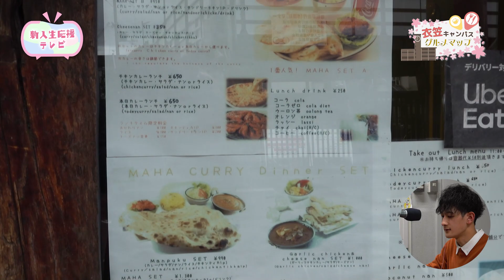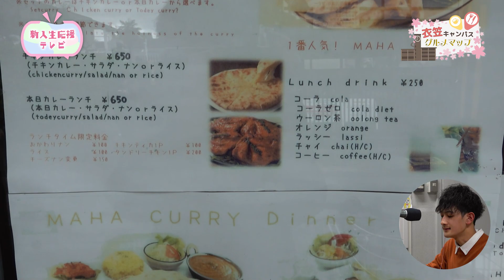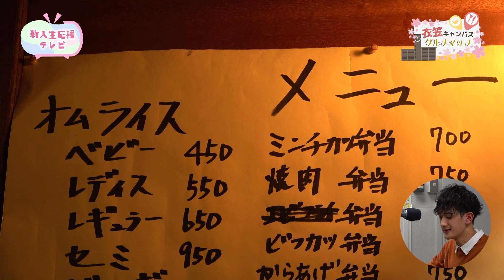【新入生応援テレビ2024】#6 衣笠キャンパスグルメマップ編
新入生応援テレビ2024は、3月30日から4月4日までの6日間、入学時に知っておきたいお得な情報を楽しくお届けする番組です！
大学生活で欠かせない耳より情報や、楽しい情報が盛りだくさんですよ！
これを見れば大学生活のスタートダッシュを決められるかも！？

6本目では、衣笠キャンパスグルメマップ編になります！立命館大学衣笠キャンパス内やその周辺のグルメなお店情報をお届けします！

今年の新入生応援テレビは、知るカフェ＋ 立命館大学びわこ・くさつ(BKC)店 にて収録をさせていただきました！
詳しくはこちらのSNSをチェックしてみてください！

MC : 田中耕成・棚橋遥香
リポーター : 門原三希士
プロデューサー : 大曲健心
ディレクター : 東郷朱菜
音声 : 小野由布輝・清水日菜・御園生海人・渡邊出琉
CAM : 足立律知・後川智・上原椛織・鯉渕睦・三好渚紗・森秀斗
SW : 鯉渕睦
VE : 田知凌太朗
編集 : 菊水弦太・鯉渕睦・敦賀洸太・中越涼香・森秀斗

▶︎インターネットラジオ「真夜中の溜まり場」好評放送中！
On Air : 毎週金曜日 23時半～24時
局員たちが今したいことをラジオを通してする。そういった番組になっております。 「真夜中だからできること」をテーマに楽しんでいきたいと思います。

▶︎立命館大学放送局 (RBC) とは？
立命館大学放送局 (RBC : Ritsumeikan univ. Broadcasting Center) は、立命館大学生で組織された西日本最大級の学生放送団体です。開局70年という長い歴史をもち、現在は3キャンパス(衣笠/びわこ・くさつ/大阪いばらき)の約100名で活動しています。長年受け継がれてきたノウハウをもとに、RBCが取材し、映像ニュースにまとめた報道番組やRBCオリジナル番組、立同戦・学園祭の映像など、立命館大学の様々な団体・サークル活動の様子をお届けします。